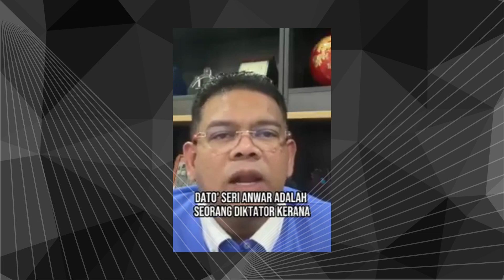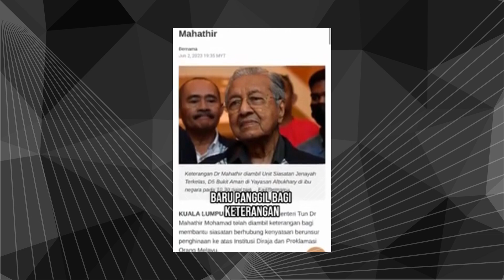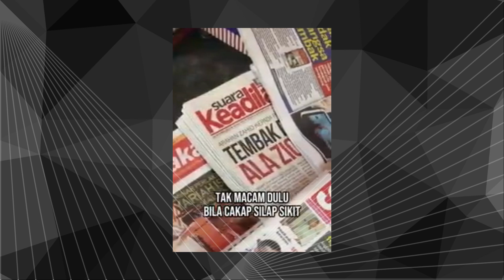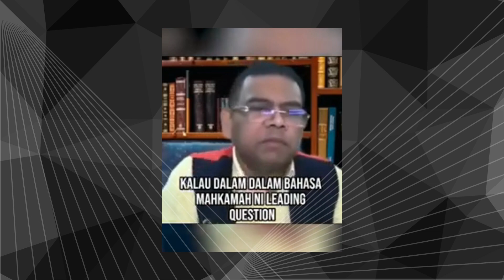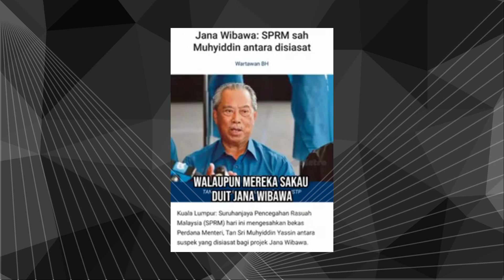Koleksi Berita Politik 17-19082023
Video ini memaparkan koleksi berita2 politik sepanjang minggu ini.